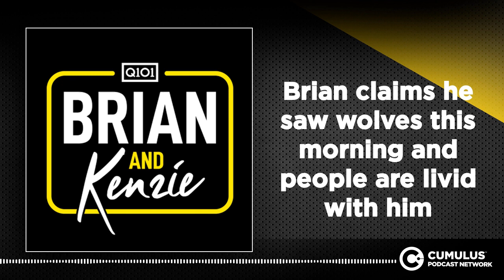Brian claims he saw wolves this morning and people are livid with him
Despite being identical to the Chicago Wolves logo, Brian's claims of seeing a wolf this morning are falling on deaf ears.

Chicago’s best morning radio show now has a podcast!

Brian & Kenzie are live every morning from 6a-10a on Q101.